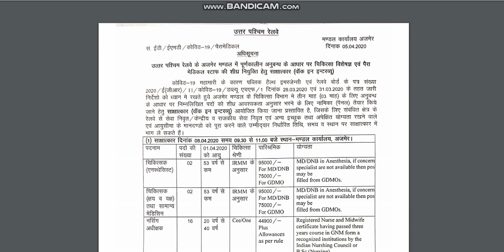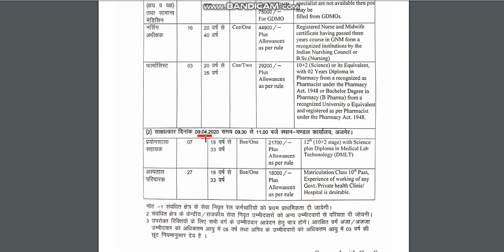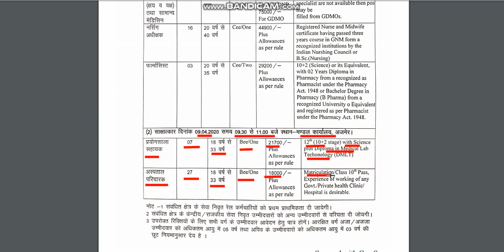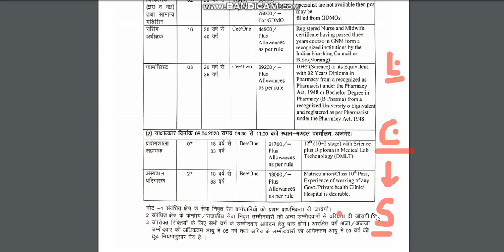RAILWAY 2020 PARAMEDICAL STAFF RECRUITMENT - ONLY INTERVIEW- STAFF NURSE,PHARMACIST,LAB TECH . E.T.C